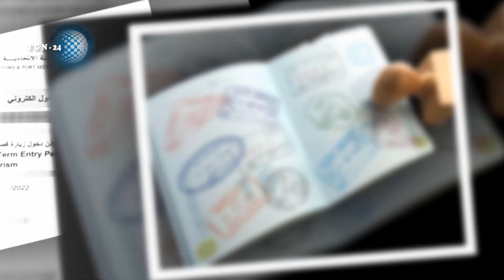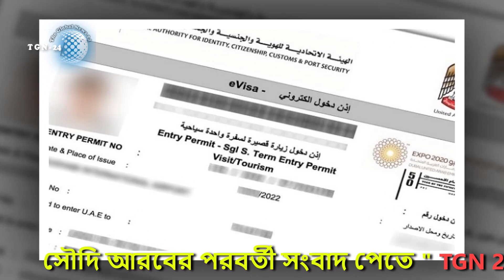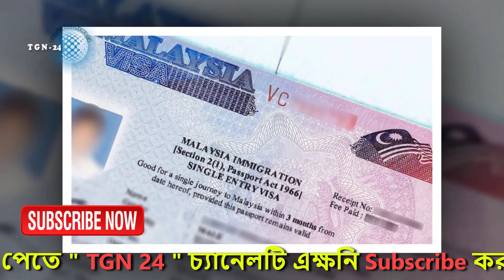সৌদিগামী সকল প্রবাসীদের জানা জরুরী। ভিসা নিয়ে জালিয়াতির শিকার হলে একজন প্রবাসীর কি কি করণীয়।